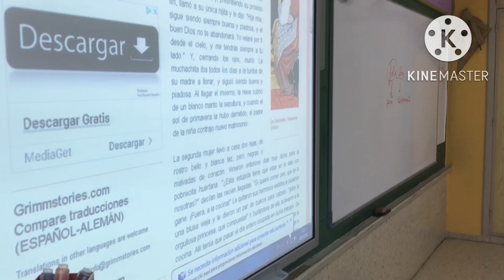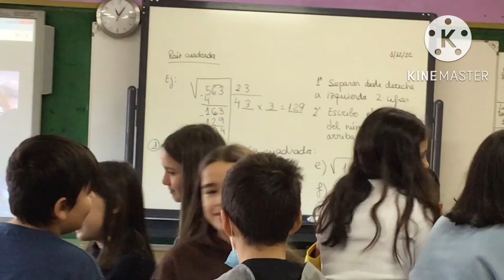Intercambio on line. Escuelas Salvaterra-Kassel. Galicia. MUS-E Live Friends